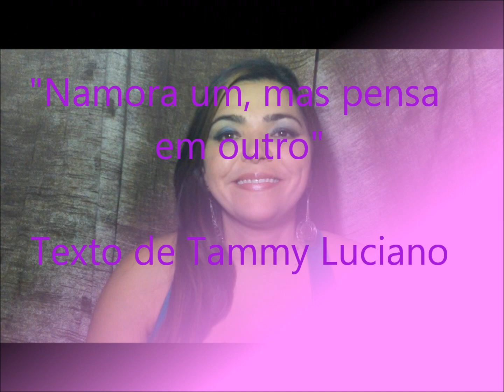Namora um, mas pensa em outro - CFalada 17 - [vídeo 62]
Você tem um namorado super especial, mas o passado fica latente na sua cabeça. E você resolve desabafar: Namora um, mas pensa em outro. E o outro não foi legal com você, não existiu um namoro realmente especial, mas você pensa no cara? Será que a Tammy pode te ajudar? Ela espera que sim. Se gostou clica em gostei. Se amou, favorite o vídeo!